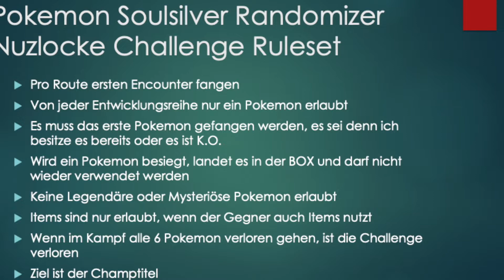Aller Anfang ist schwer ? - Pokemon Heartgold Randomizer Nuzlock Challenge! 1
Erster Teil unserer Pokemon Randomizer Nuzlock Challenge :) Die Regeln sind am Anfang des Videos erklärt :)